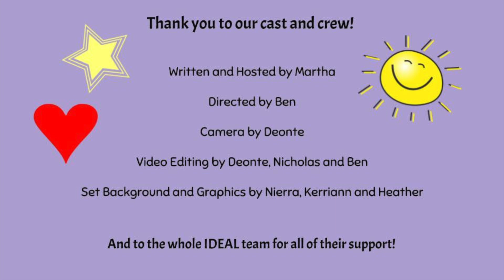Mondays with Martha: Episode 5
During our fifth episode of "Mondays with Martha", Martha sits down with Parker Glick, the Outreach and Media Coordinator for the Statewide Independent Living Council of Georgia (SILCGA), to talk about the importance of independent living and what is being done in Georgia.